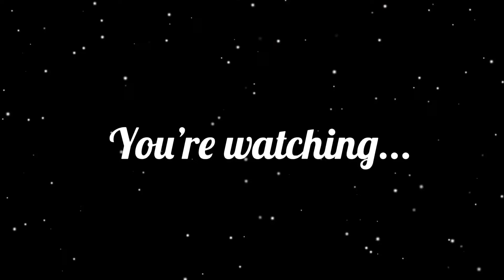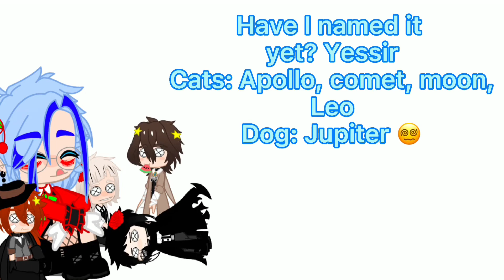Me the creator 🤩 (inspired by • Coffee •)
The reason why I’ve been gone again is at the end ;-; I’ve honestly been to tired to re make all my characters but I’ll try and get the made again soon 🥲